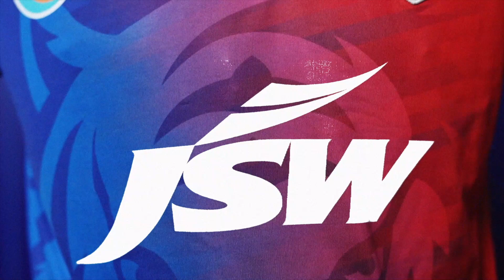Thank You To Our DC Sponsors and Partners | IPL 2022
A season where WeRoarTogether but not without the support and love of our incredible partners and sponsors 🐯💪🏼